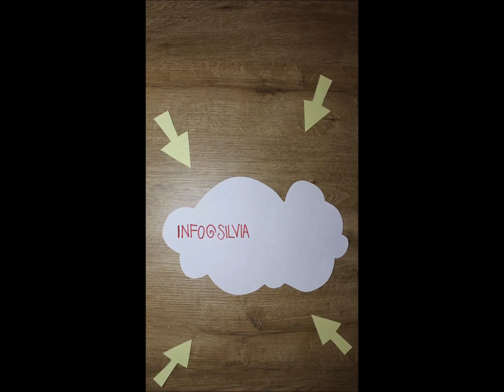Corso Online Disegno Iperrealistico a Pastello - info&iscrizioni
Corso Online Disegno Iperrealistico a Pastello -  Silvia Pagano Art -